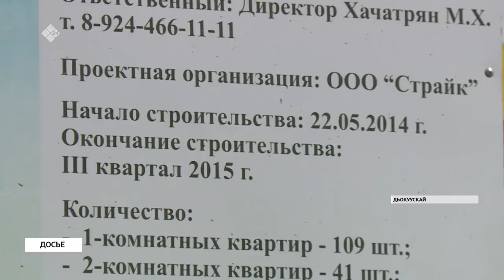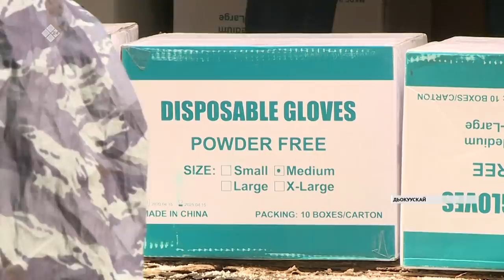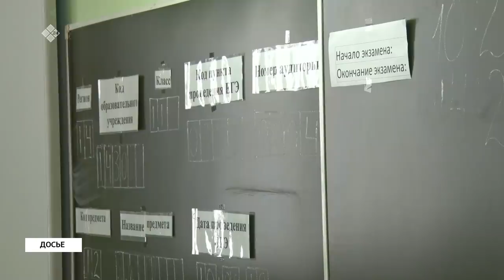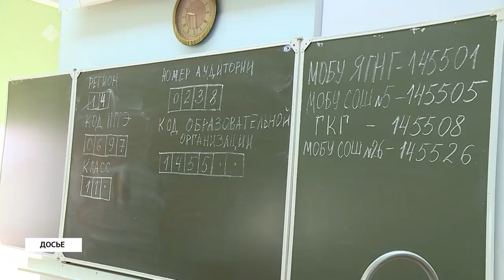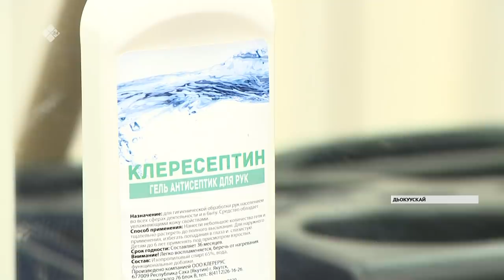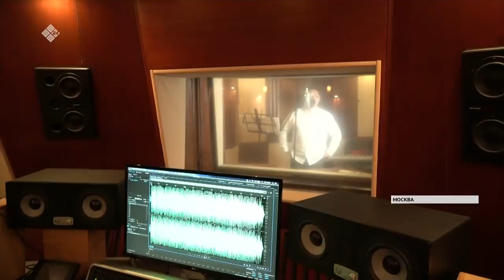«Саха сирэ» информационнай биэрии. Бэс ыйа 15 күнэ, 20:30 ч